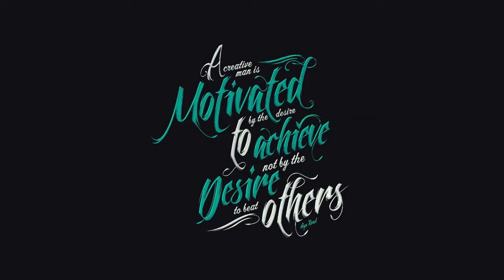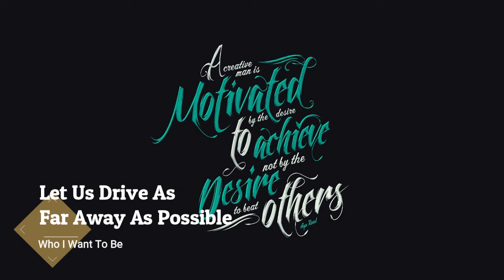Let Us Drive As Far As Possible (Who I Want To Be) - Non Copyright Music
► Artist Attribution
Track Name: "Let Us Drive As Far Away As Possible"